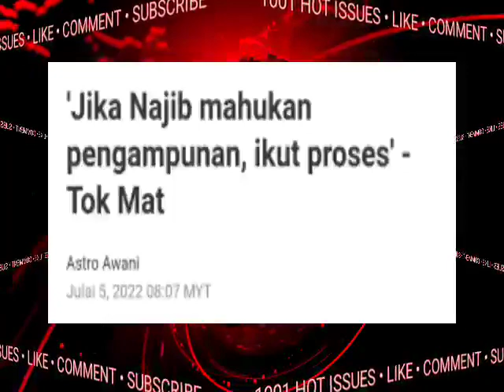AKHIRNYA!!NAJIB DITANGKAP JUGA!!BARU SAJA MAHKAMAH UMUMKAN?